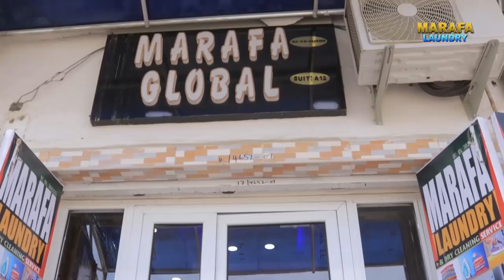Ina Son Matata | episode 7 Hausa series (true Love story) ALI DADDY